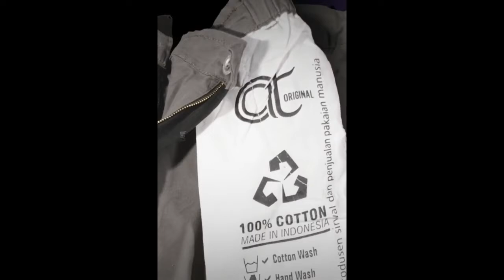Hukum Asal Makanan Adalah Halal Sampai Ada Dalil Yang Mengharamkan - DR Firanda Andirja MA